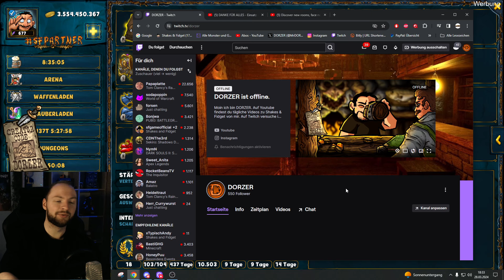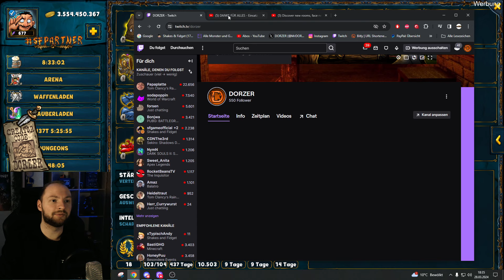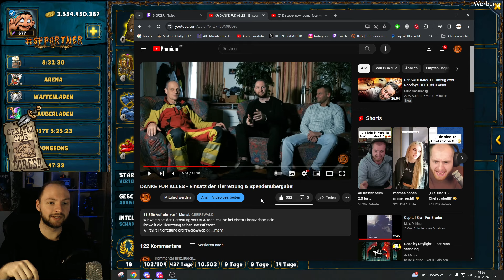Shakes & Fidget - 3600 Pilze Gratis Giveaway zum Legendary Dungeon! *1723 SFGame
Nimm Gratis am Gewinnspiel teil und habe die Chance auf insgesamt 3600 Garantierte Pilze! Einfach so Kostenlos uvm. in Shakes and Fidget.

Das sind meine aktuellen Charaktere:
- Magier auf F9 (Main)
- Kampfmagier auf F21 (stehts bemüht)